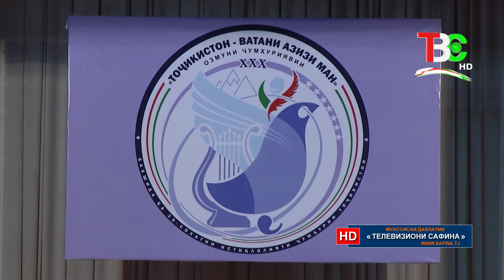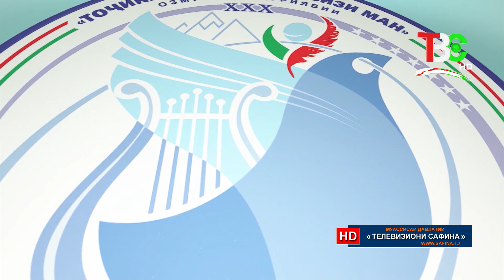Озмуни ҷумҳуриявии «Тоҷикистон Ватани азизи ман» - Даври 2 ( Данғара Фархор, Восеъ )